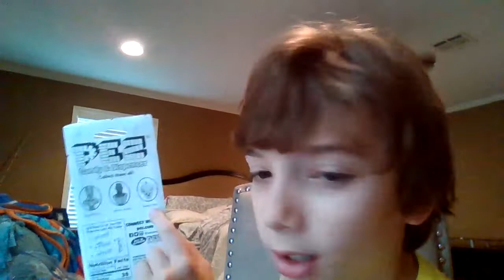Space Jam A New Legacy Lebron James PEZ Jackson's World